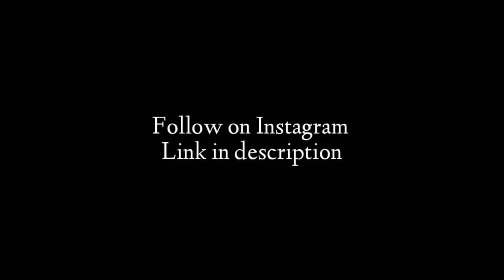[FREE] Hip Hop Gangsta Trap Beat | Freestyle Trap Rap Instrumental | Prod : Hs Bhullar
for beat download link ⛔
music prod by.. H.s Bhullar,z